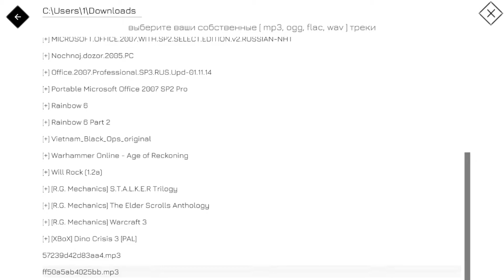Music Racer - Музыка из моей машины (1)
Очень большое предупреждение об эпелептических припадках!
Если вы этим страдаете, то лучше не смотрите. Игра настоящая кислота.
Музыка в видео - Prezioso & Marvin - The Riddle (Alternative Radio Mix).
Просто музыка из сборника, которую я слушаю в своей машине, пока езжу на работу и домой.